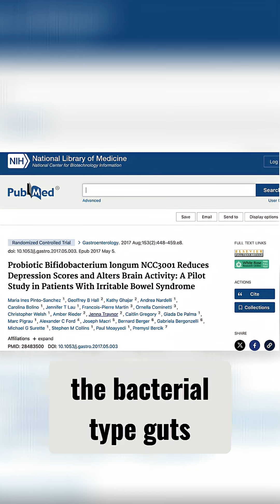The Ripple Effect of Gut Health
Probiotics can influence the entire gut‑brain‑adrenal connection, which plays a key role in stress, memory, and inflammation.

When this system is out of balance, it can impact how you handle stress and how your body recovers. Research shows that probiotics may help normalize activity in the limbic system, leading to a healthier stress response and greater overall resilience.

➡️ Improving gut health creates powerful ripple effects throughout the body, affecting not just digestion but also mood, focus, and energy.

I’m Dr. Ruscio, researcher and clinician at the Ruscio Institute.